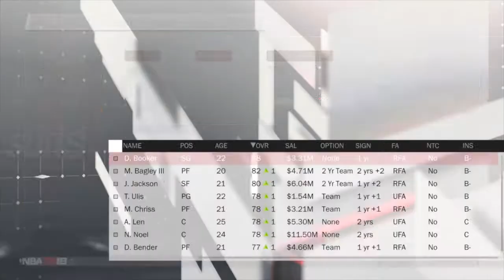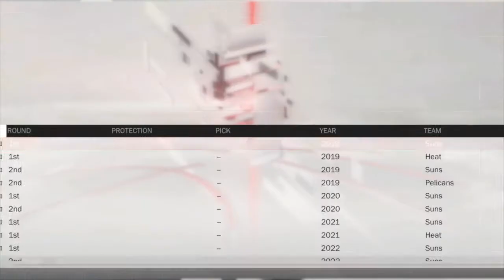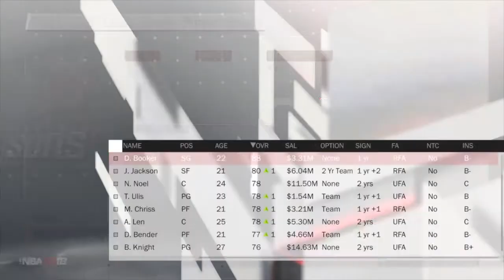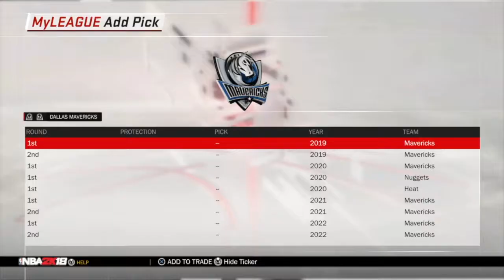NBA 2K18 MyLEAGUE EP 7 | PHOENIX SUNS | I TRIED GETTING SOME TRADES DONE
Rebuilding the Phoenix Suns  In MyLeague on 2K18, Trades could not be made.

Artwork by VoiAhoyTV
Check out his youtube channel as he makes really funny videos.
instragram VoiAhoyTV
vine VoiAhoyTV
skype VoiAhoyTV
snapchat VoiAhoyTV
pinterest VoiAhoyTV